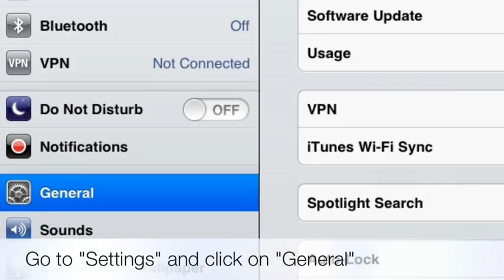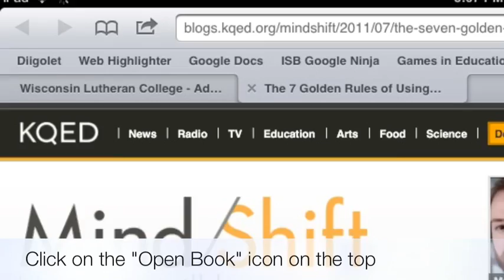iPad Spot Check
How to do an iPad Spot check